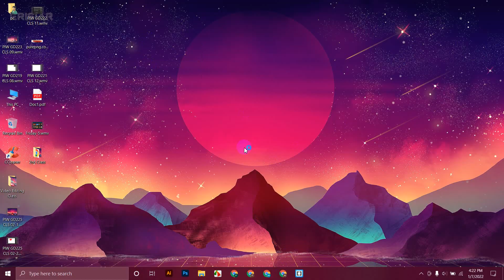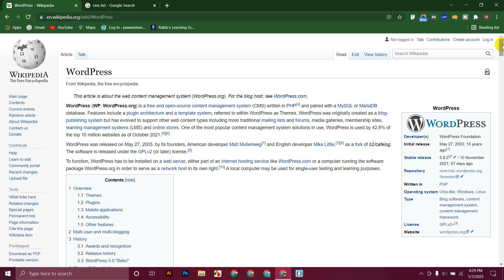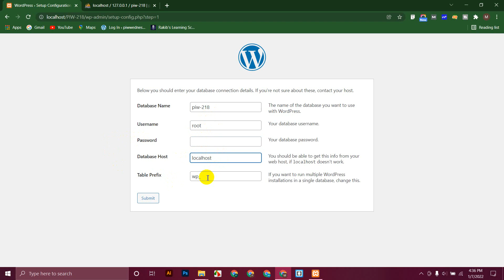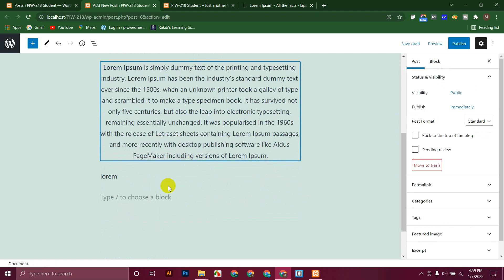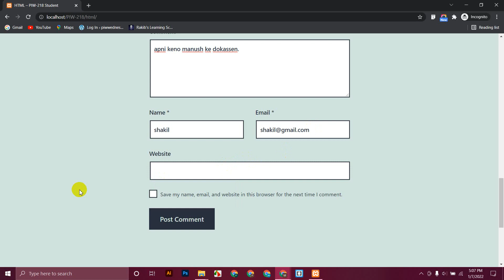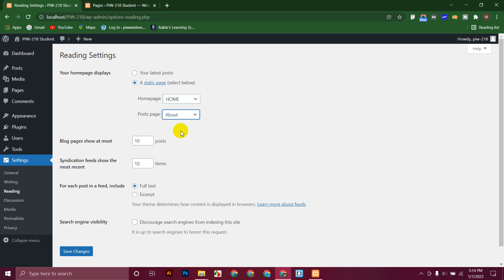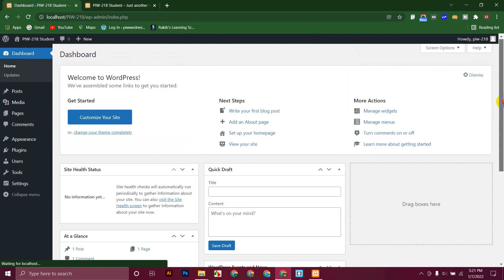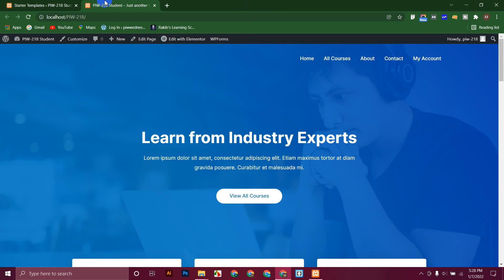Learn Basic WordPress setup with Xampp and Introduction all Basic menu in WordPress With ITmirajul.